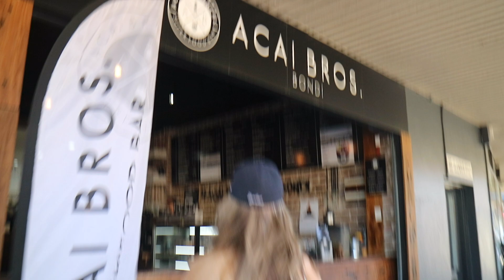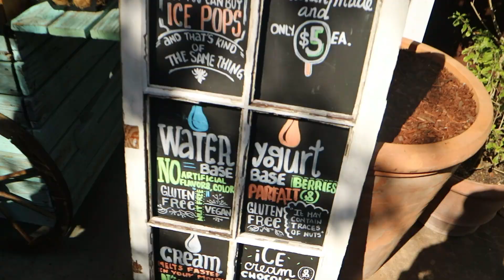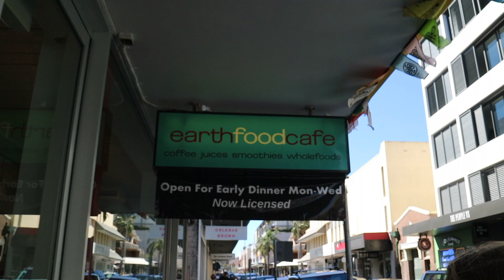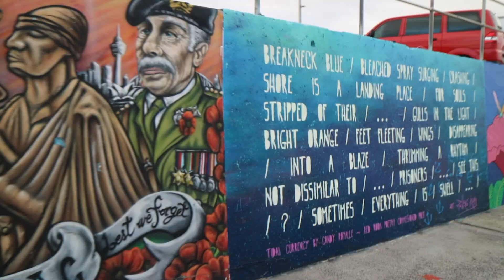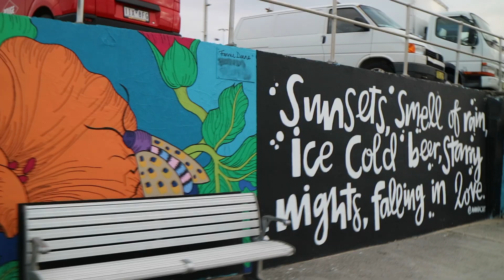GIRLS GONE WILD - SYDNEY TRIP // VLOG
Here is another VLOG for you guys from my recent trip to Sydney.

Featured in this video @aprilgoldsby & @chloeferrarix

Enjoy! x